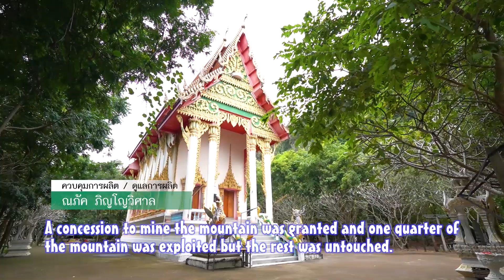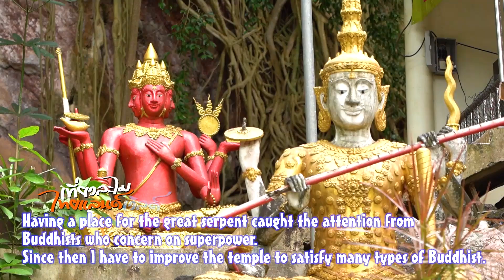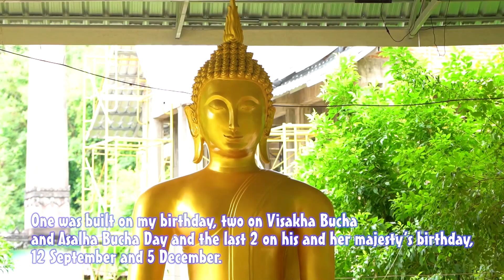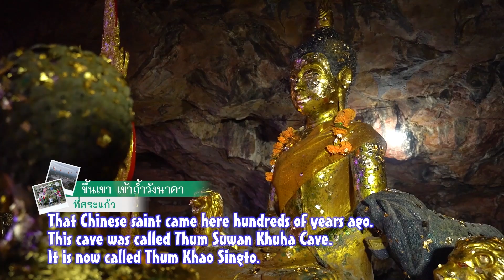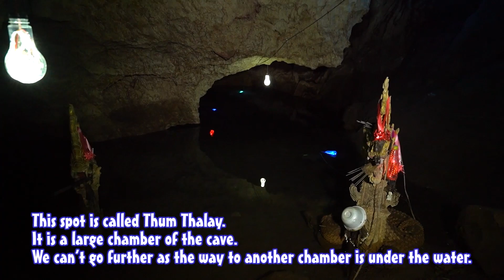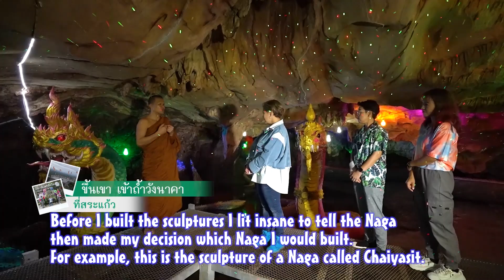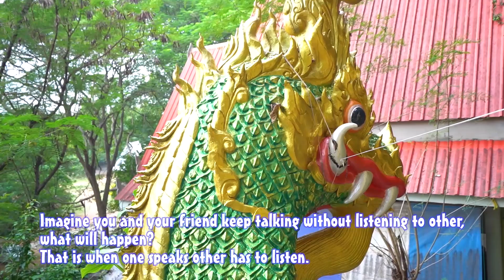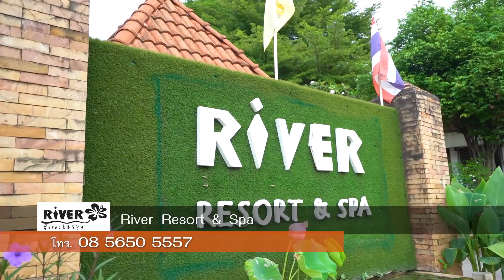เที่ยวละไม ไทยแลนด์เวิลด์.. CH.3 ( 13 ธ.ค.2563 ) | ขึ้นเขา เข้าถ้ำ ชมวังนาคา ที่สระแก้ว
เที่ยวละไม ไทยแลนด์เวิลด์
ตอน :: ขึ้นเขา เข้าถ้ำ ชมวังนาคา ที่สระแก้ว
ออกอากาศ :: วันอาทิตย์ที่ 13 ธันวาคม 2563
เวลา 05:05 - 05:30 น. ช่อง 3 กด33

ตามดู... เที่ยวละไม ไทยแลนด์เวิลด์ ย้อนหลังได้ที่